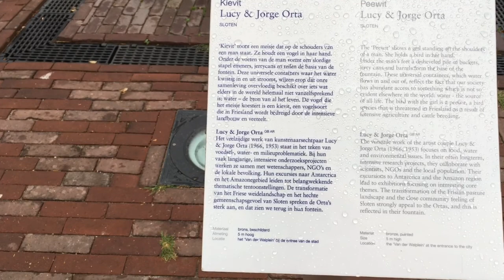Van Stavoren naar Sloten en noodweer#vakantievlog*6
We zijn naar Sloten gevaren en kregen met heel slecht weer te maken